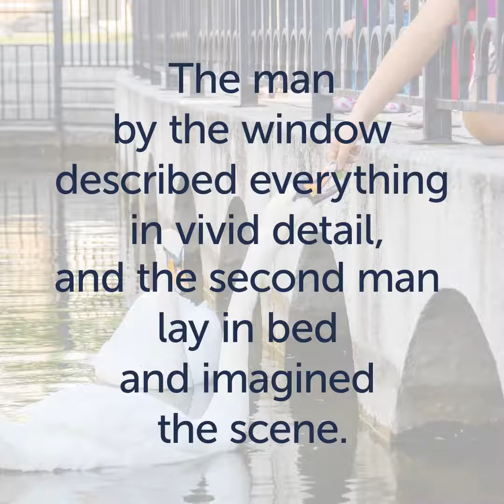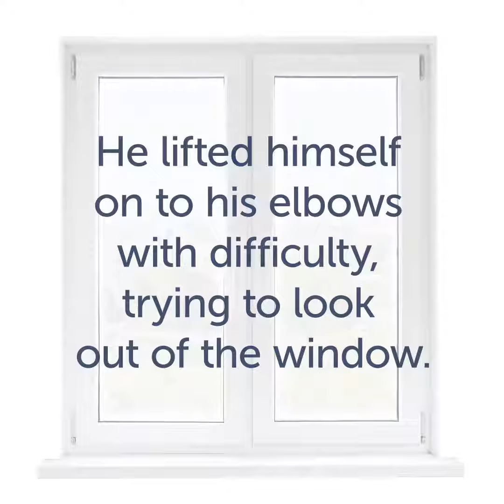Bright Side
Don't under estimate your Power